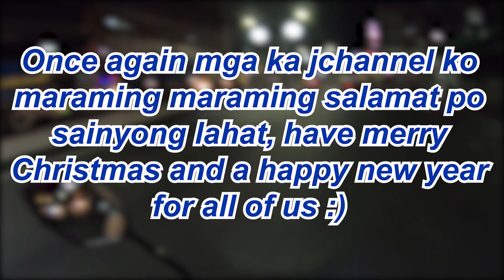MALUWAG NA DIVISORIA NGAYONG MAG PAPASKO!!! | MAHIGPIT NA PAG BABATAY PARA SA MGA VENDOR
Maayos na kalagayan at maluwag na lansangan sa Divisoria Manila ngayong papalapit na pasko

If you want to send a stuff for me
gears : Canon 200D
             boya microphone
             DJI Advance